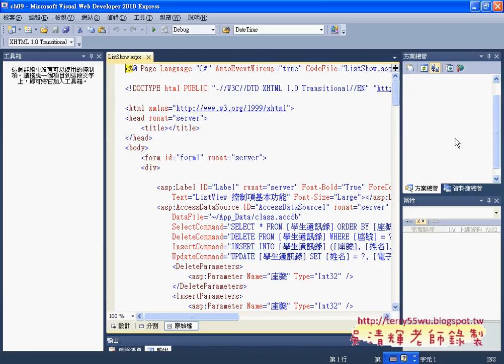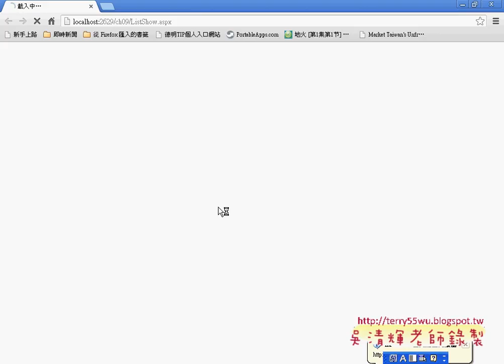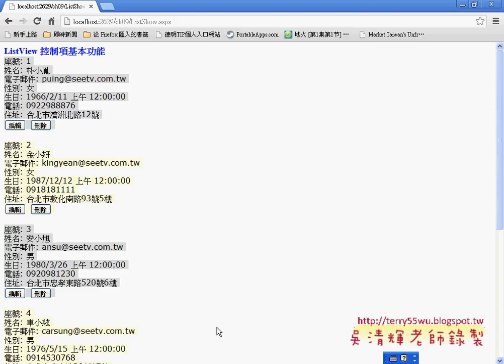04 ListView控制項簡介